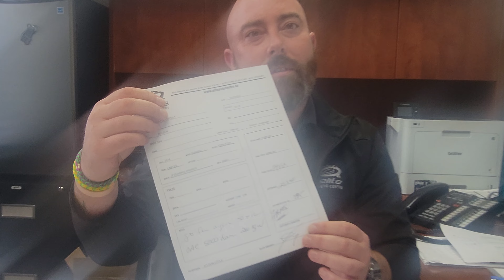October 25, 2023